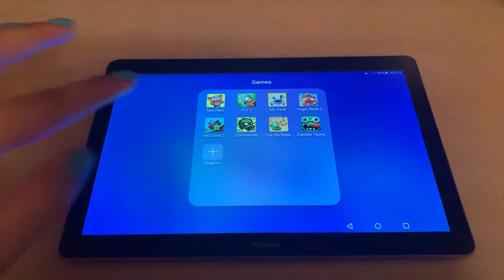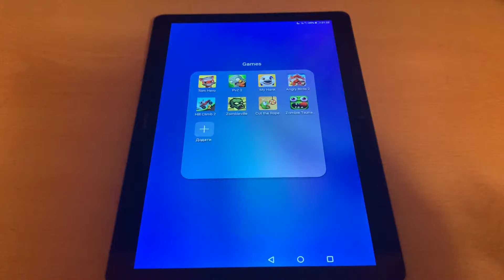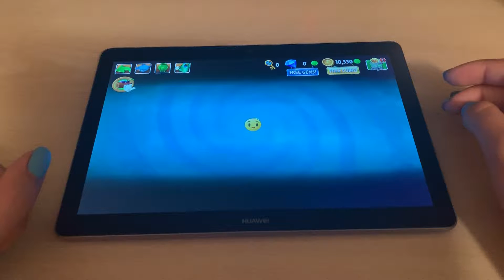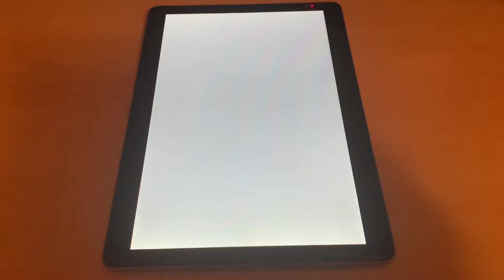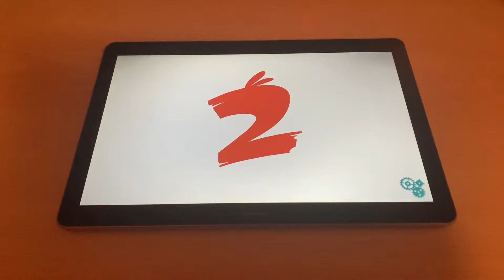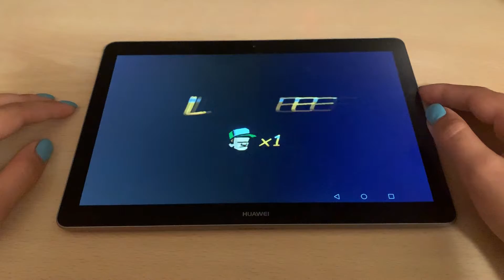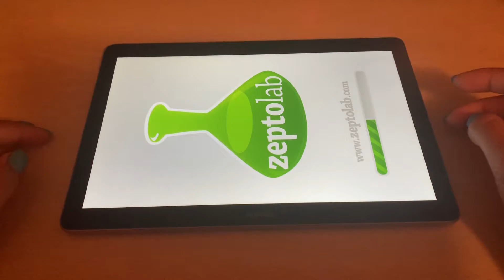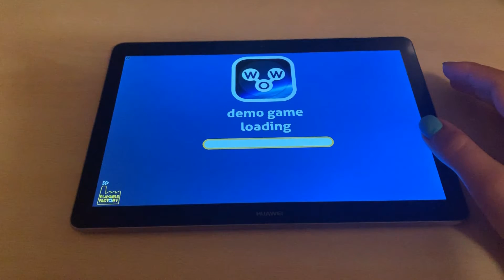Tom Hero, PvZ 2, My Hank, Angry Birds 2, Hill Climb 2, ZombieVille, Cut The Rope, Zombie Tsunami